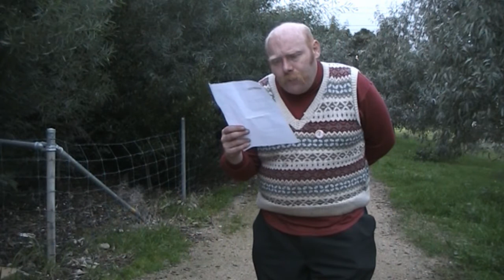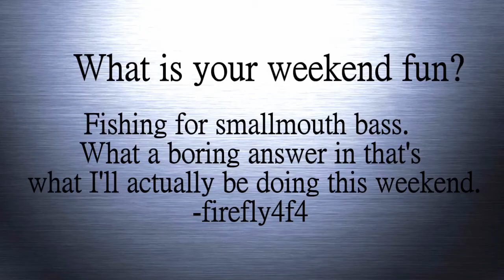Rainbow boobs and oreos with two small dogs tell it to someone 85